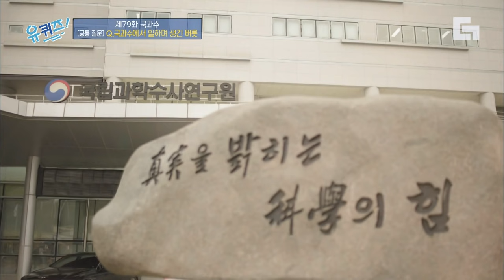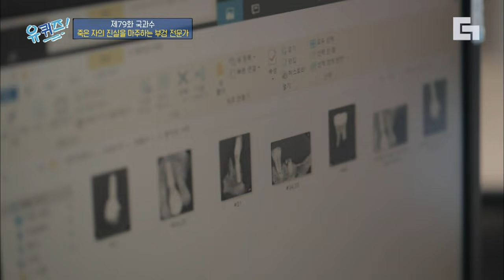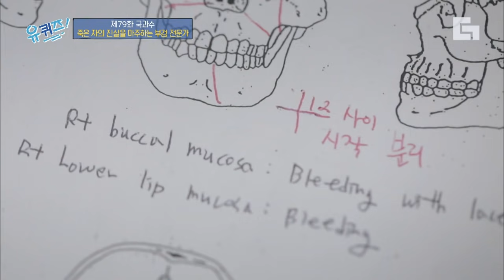[유퀴즈온더블럭] 1일 3샤워 하는 국과수 자기님들의 담담한 이야기. 따라갈 수 없는 국과수의 어나더레벨 넝담~🤭 EP79│디글